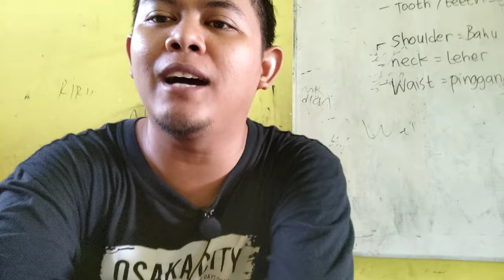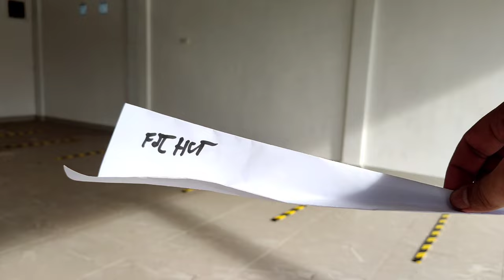TURNAMEN PESAWAT KERTAS MIIQOTV S1